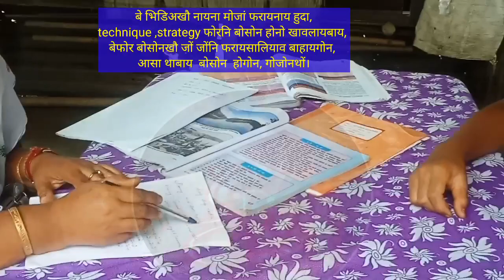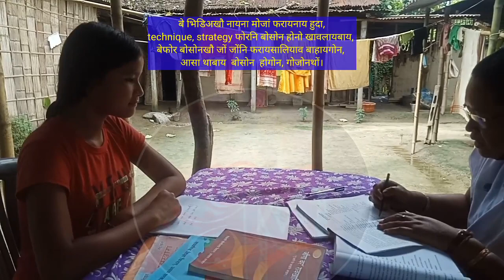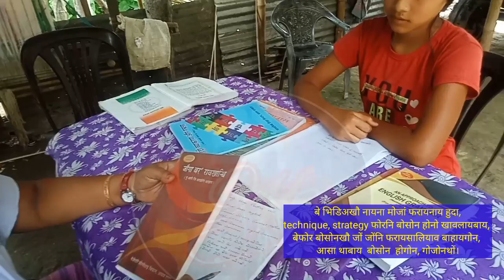Home Visit | फरायनायनि गनायथाव सोलो | सानफ्रोमबोनि फरायनाय फारिखान्थि | सिखना बर' गोजौ फरायसालि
Home Visit

फरायनायनि गनायथाव सोलो

सानफ्रोमबोनि फरायनाय फारिखान्थि

सिखना बर' गोजौ फरायसालि

फरायसाफोरनि न न दावबायनाय

बर फरायसा

बर मिडियामनि फरायसा

बर बिजोंनि फरायसा

Home visit आ फरायसाफोरनि मुलिबादि

kma

KMA

Knowledge Media And Analysis